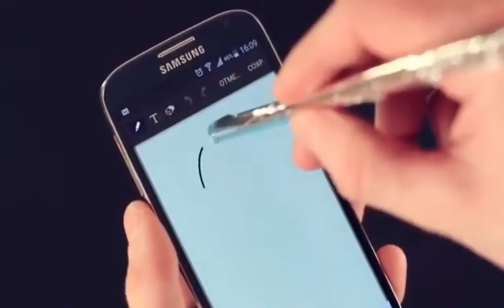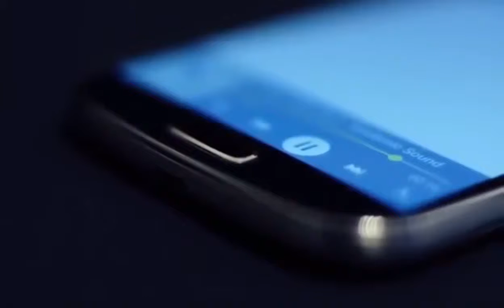SIMPLE LIFE HACKS WITH SMARTPHONE